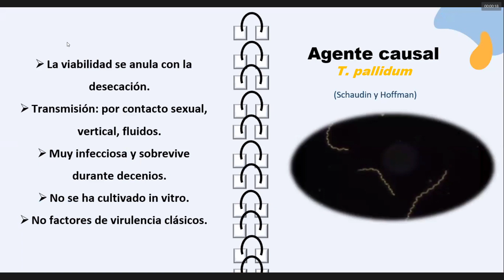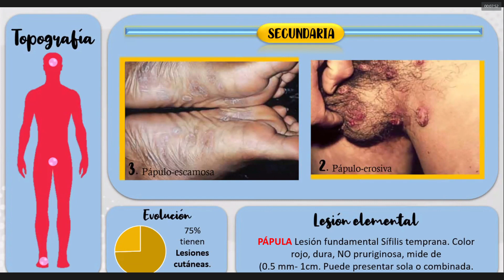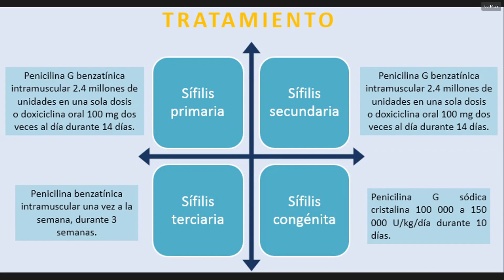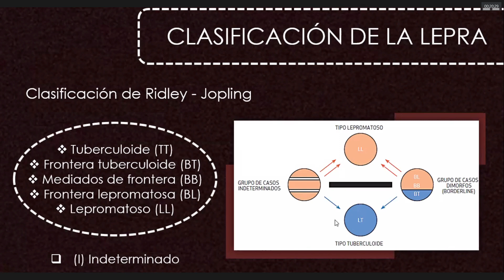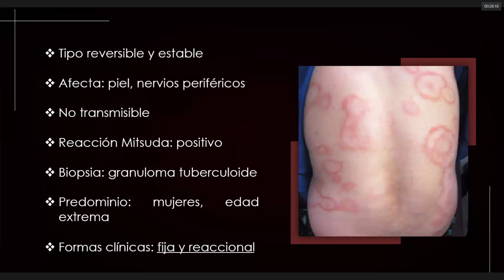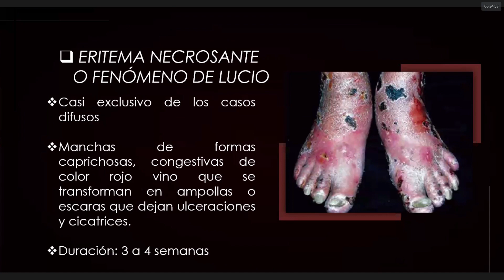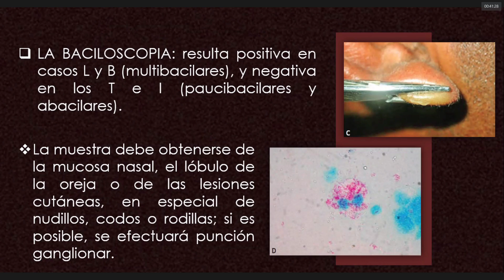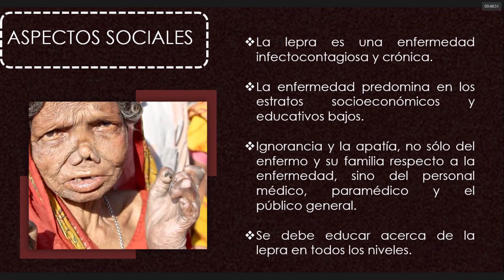Sifilis y Lepra